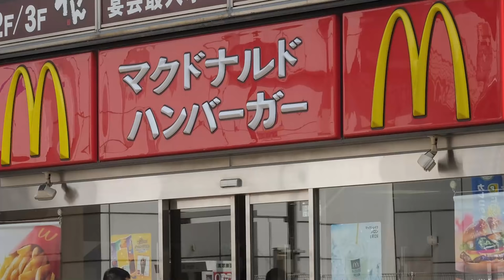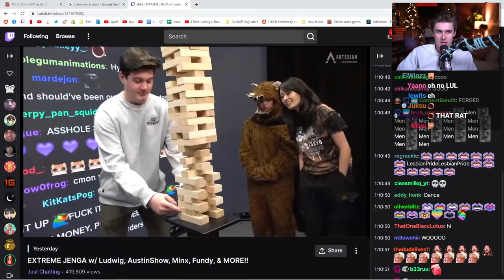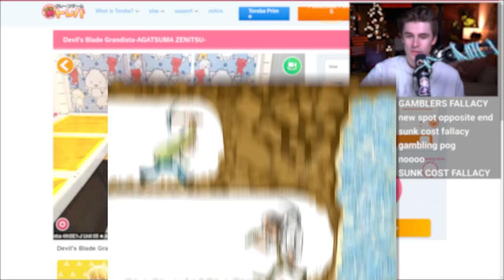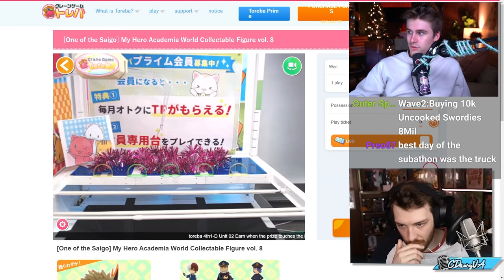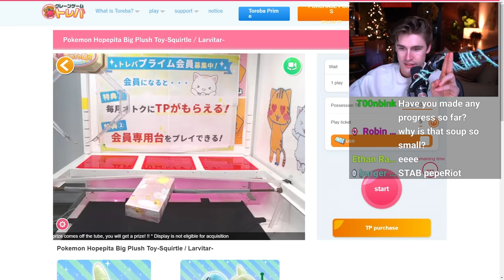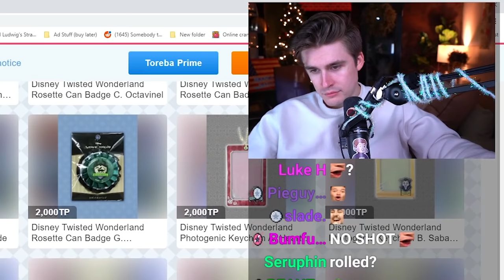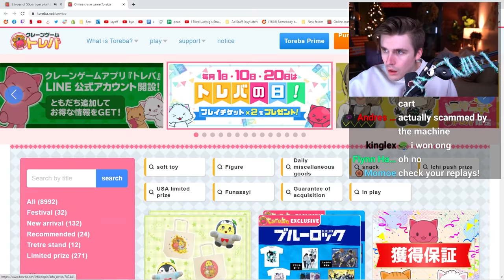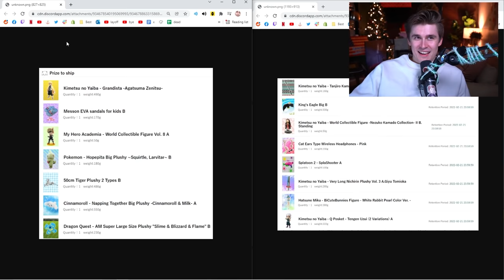I challenged Japans crane game master